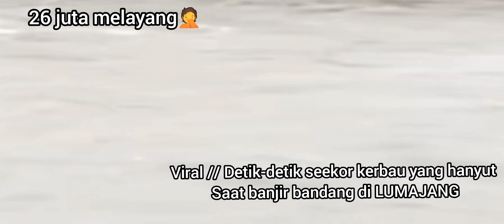viral.detik-detik kerbau hanyut DI SUNGAI saat banjir bandang di LUMAJANG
video ini adalah detik-detik kerbau milik warga di Lumajang hanyut saat banjir dan sampai saat ini belum ditemukan
simak videonya y.
terimakasih